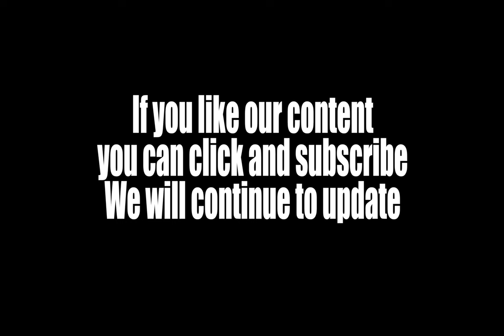Sub Elements| Horrible sound effects that make the heartbeat wildly| Mixing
This pack includes 18 sub elements that are perfect for when you need to add subtle low-end LFE to your mix. Included are a selection of punchy impacts and thuds and risers, liftoffs. These are perfect for a wide range of projects such as movies and trailers, horror, games and apps and more.